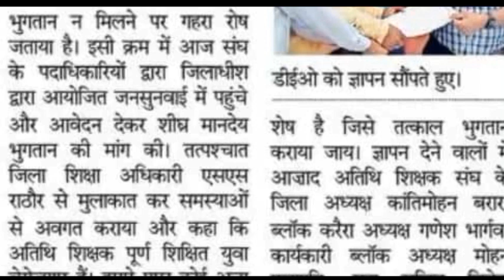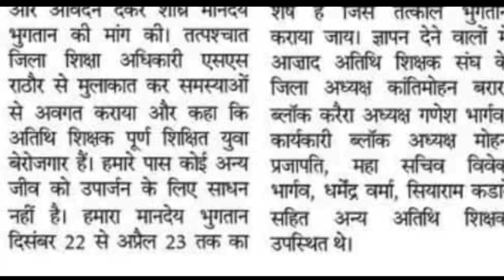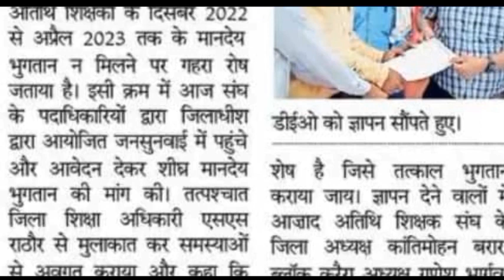अतिथि शिक्षक मानदेय को लेकर बड़ी खबर